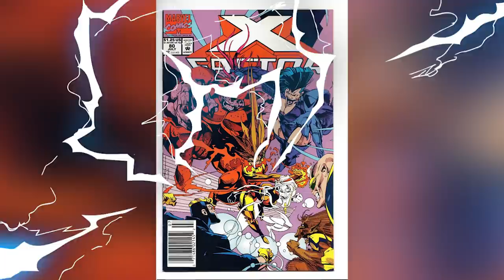Top 10 Marvel Villains You Won't Recognize Anymore - Part 2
Super Villains change all the time. In the world of Marvel Comics, it's not uncommon for Marvel Legends change their looks, alignments or even their genders. We wanted to to go over some of our favorite villain transformation on today's comics explained list. Today on Top Ten Nerd, we bring you our list of the Top 10 Marvel Villains You Won't Recognize Anymore - Part 2.

Time Codes:
0:00 - Intro
0:15 - Super Skrull
1:35 - Hell’s Belles
2:41 - Silver Samurai
3:54 - Forearm
5:01 - Thanos
5:50 - Rhino
7:20 - Legion
8:49 - Donald Blake
10:18 - Taskmaster
11:26 - Cyber